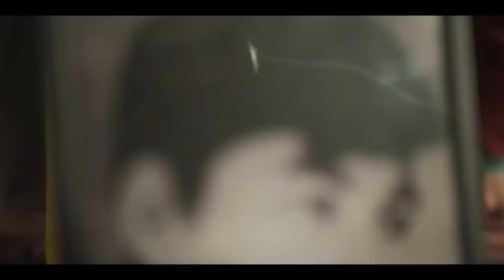Pushtaini | Official Trailer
A struggling actor comes to face his past as he retreats back to his Himalayan hometown, unaware of what the journey has in store for him.

Pushtaini releasing at PVR INOX on June 21!